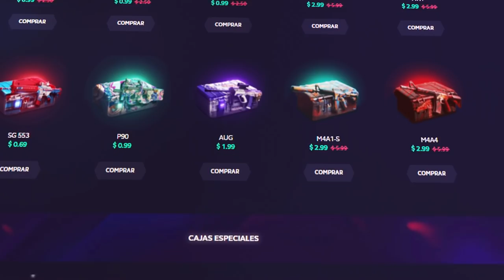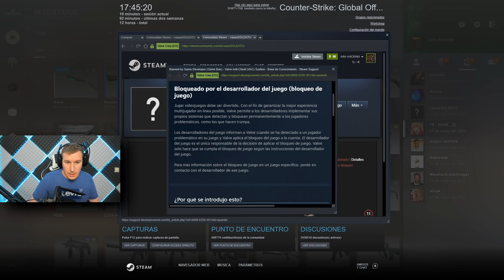ASI FUE MI VUELTA DESPUES DE 7 DIAS DE BANEO 🤢